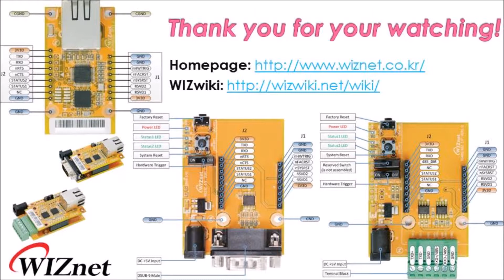WIZ550S2E Introduction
WIZ550S2E is a gateway module that converts serial protocol(RS-232/422/485) into TCP/IP protocol. This module enables remote gauging, remote management of the device through the network based on the Ethernet and the TCP/IP by connecting to existing equipment with serial interface. In other words, WIZ550S2E is a protocol converter that transmits the data sent by serial equipment as TCP/IP data type or vice versa.